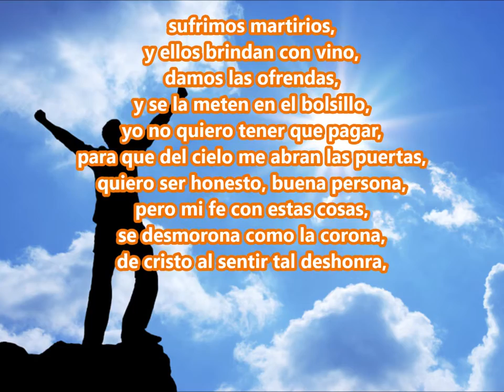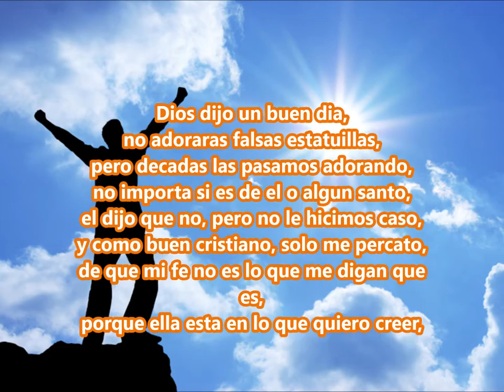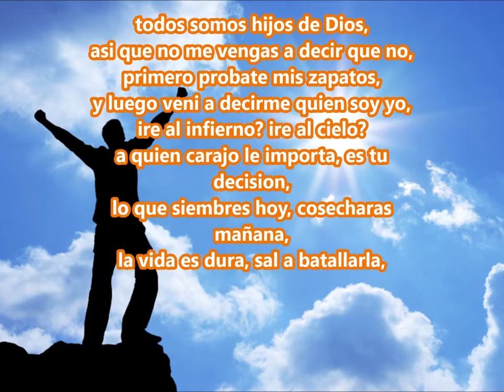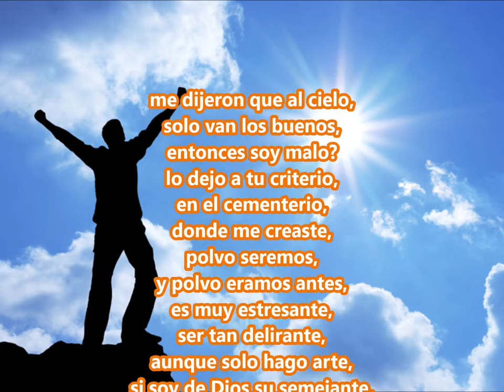16 Al cielo solo van los buenos